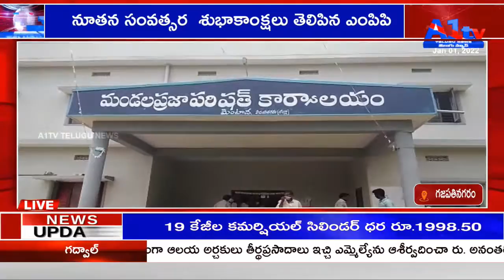గజపతినగరం నూతన సంవత్సర శుభాకాంక్షలు తెలిపిన ఎంపిపి || A1TV TELUGU